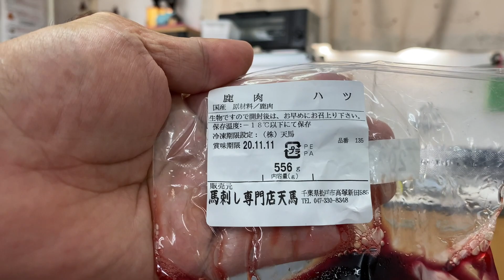鹿肉ハツDE夏を乗りきる グレートピレニーズ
鹿生ハツ　ハツってどこの部位？
これで夏バテ解消
レバ刺し食べたい！